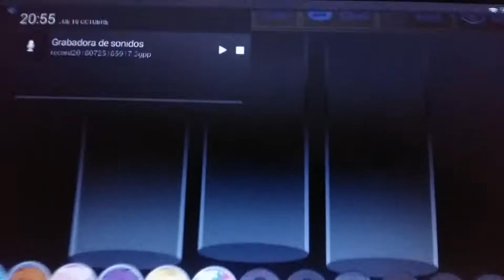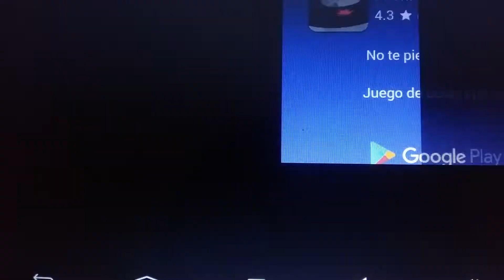Two give pushies n the best gacha tuber ever /make gacha tubers free/get ungrounded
Free like viedo
Numberblocks rock and the best gacha tuber ever sucks